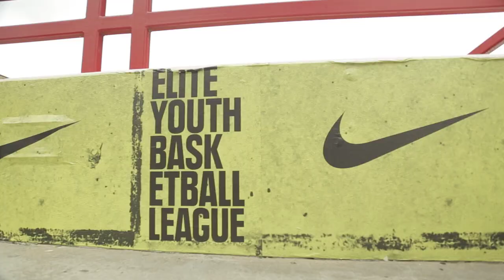GRAYSON ALLEN LAUNCHING OFF AT PEACH JAM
After Day 2 of the NIKE EYBL Finals at the Peach Jam, E1T1 has locked a spot in the Quarterfinals with four wins... through the help of Grayson Allen. Grayson joined E1T1 before Dallas, and the team has been on a streak since.

Grayson Allen is ranked 27th for the Class of 2014, and has already committed to Duke University.

Follow EYBLTheCircuit for constant NIKE EYBL Coverage!